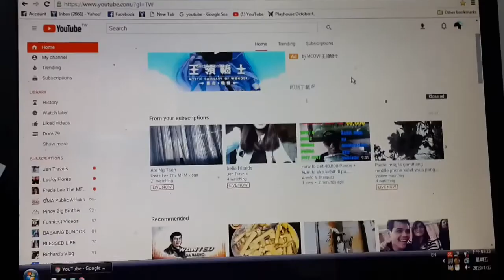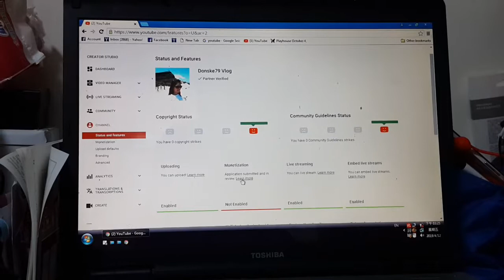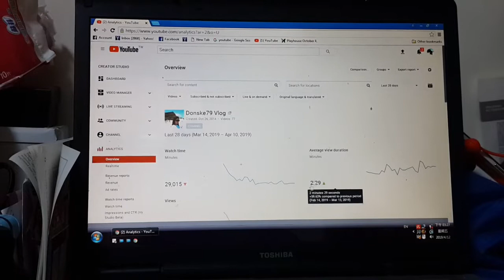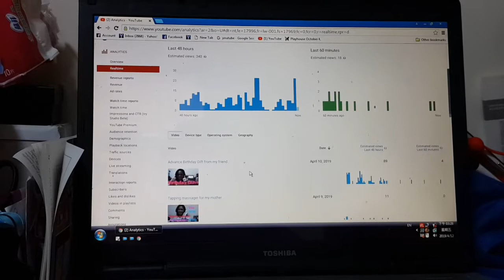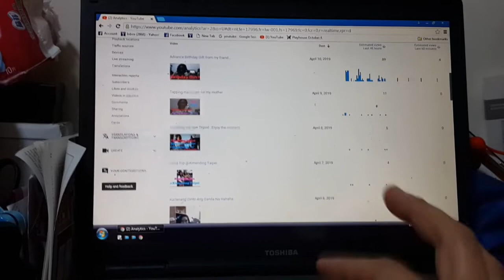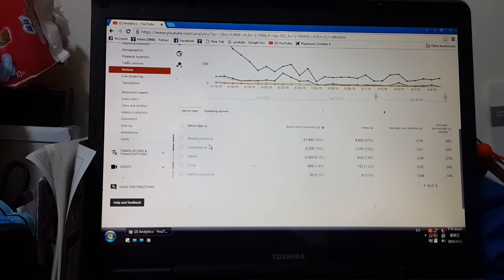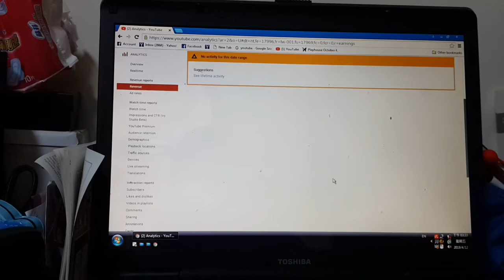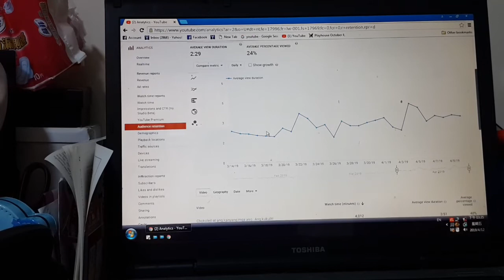Paano Makikita ang Status ng inyong Channel at ang Real Watch hours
Shows to you how to see the status of your channel and  the real watch hour using laptop.